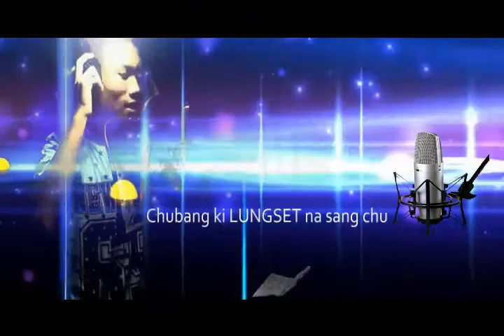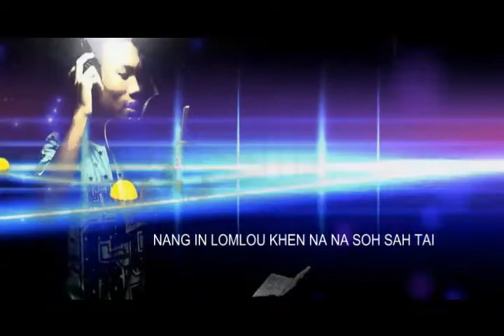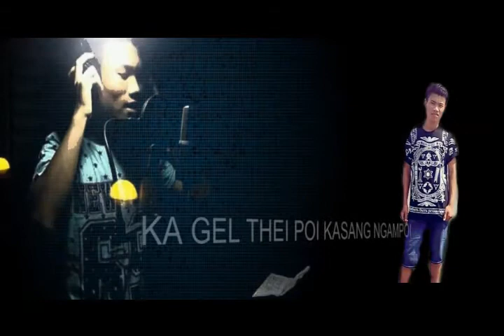kahin ngaije lungdei (lyrics video) by N Raychung